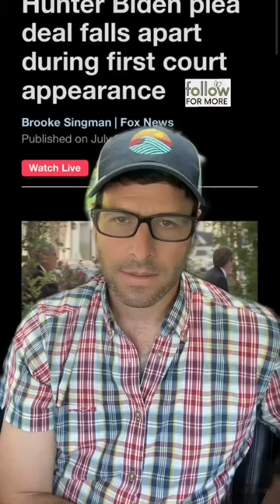Hunter Biden Plea Deal Falls Apart in Court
Judge Maryellen Noreika threw out the plea deal.

Join me live every night since 12/31/18 after 10pm EST on the Mark insPires show!
Live comedy, music and inspiration!